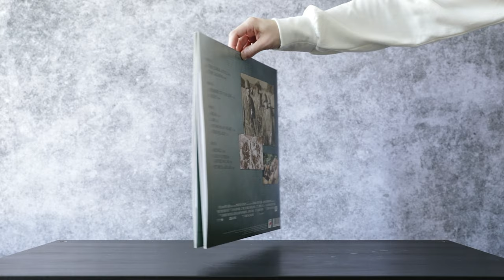Vinyl Unboxing: The Thin Red Line (Original Motion Picture Soundtrack) - Music by Hans...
Vinyl Unboxing - The Thin Red Line (Original Motion Picture Soundtrack)

*Vinyl exclusively available at Barnes and Nobles only in the U.S.*

ABOUT THE THIN RED LINE
In 1942, Private Witt (Jim Caviezel) is a U.S. Army absconder living peacefully with the locals of a small South Pacific island. Discovered by his commanding officer, Sgt. Welsh (Sean Penn), Witt is forced to resume his active duty training for the Battle of Guadalcanal. As Witt and his unit land on the island, and the American troops mount an assault on entrenched Japanese positions, the story explores their various fates and attitudes towards life-or-death situations.